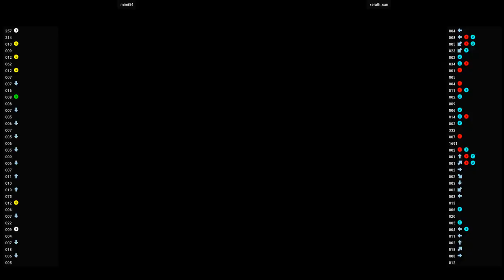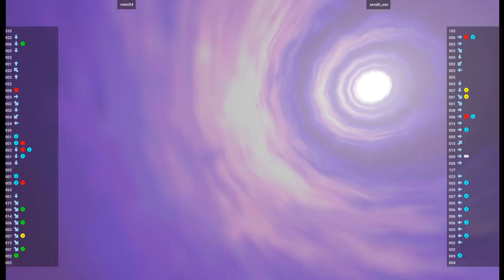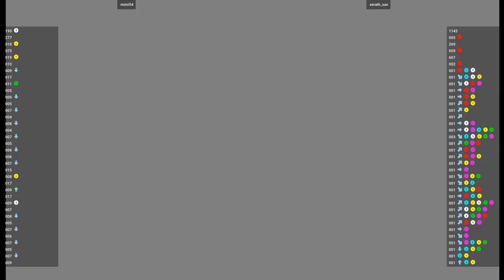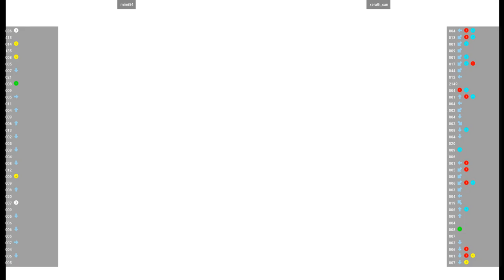MVSC2 🕹 mimi54 VS xerath_san